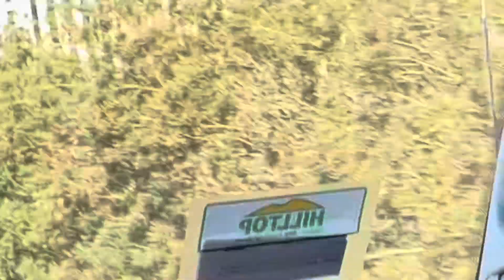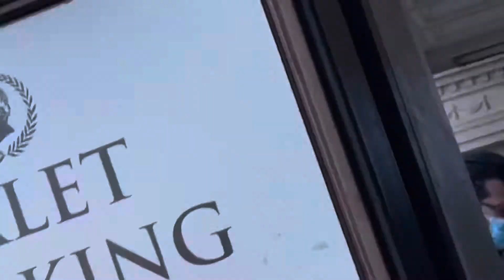Part 2 in Vegas